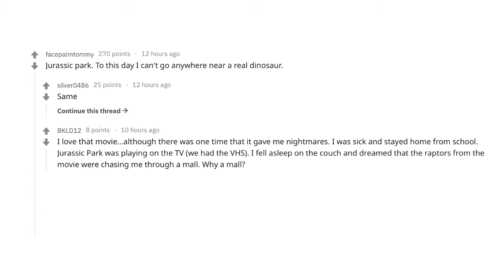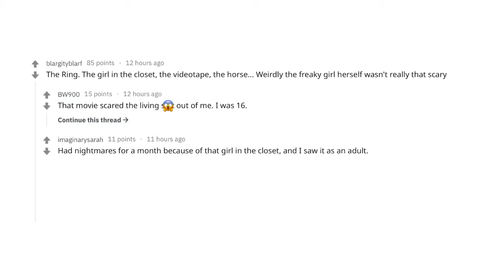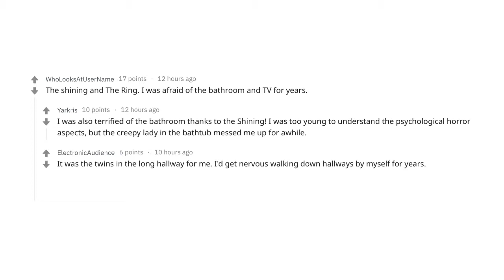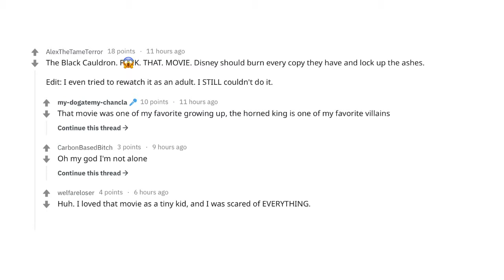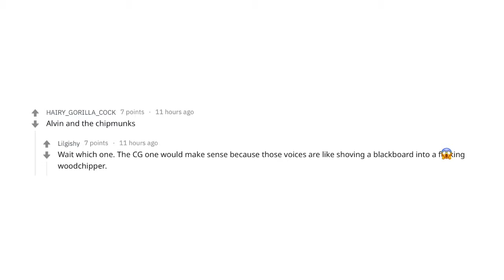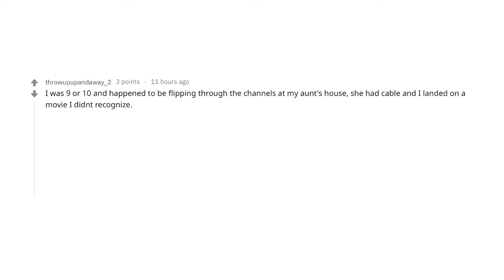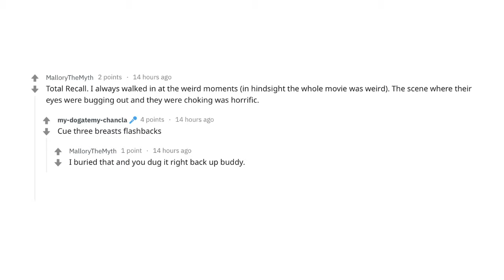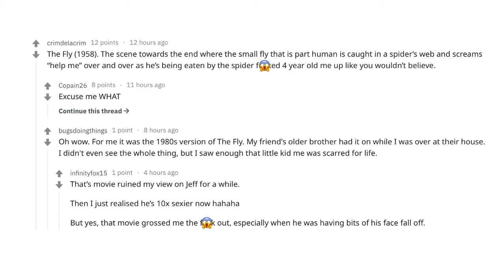What’s The Movie That Traumatized You As A Kid? (r/AskReddit Top Posts | Reddit Reads)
What’s the movie that traumatized you as a kid?